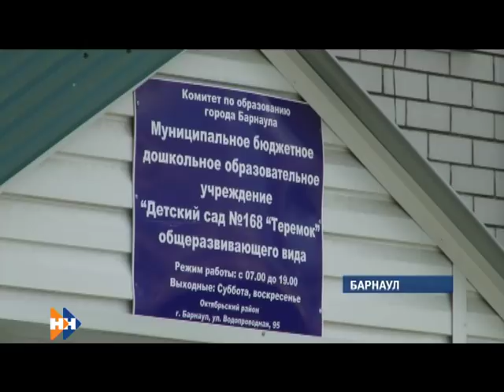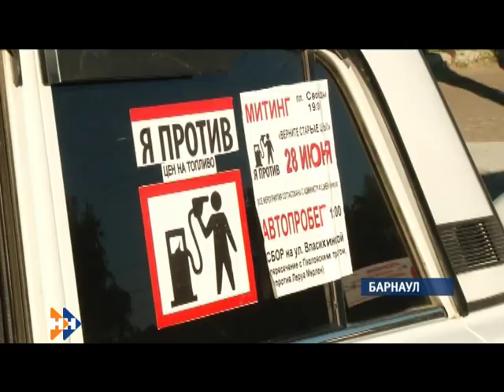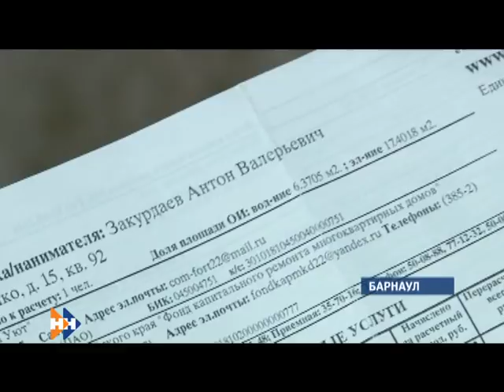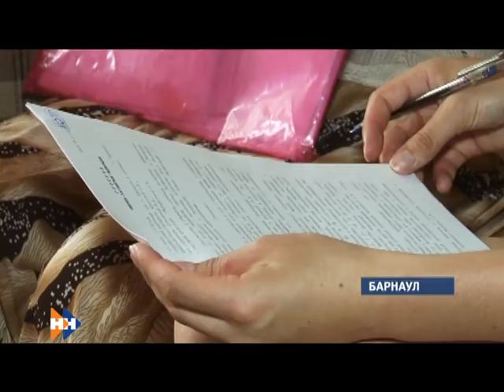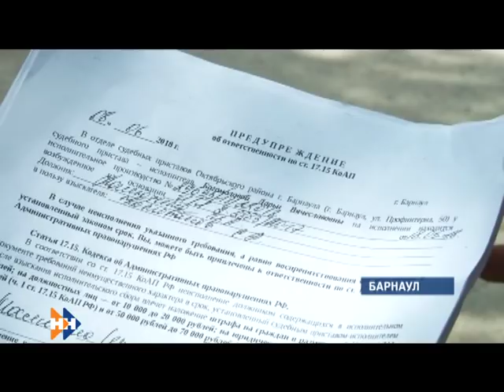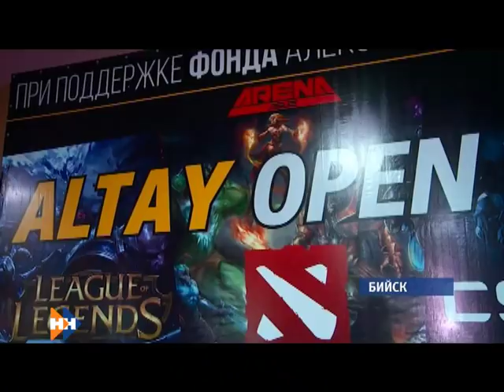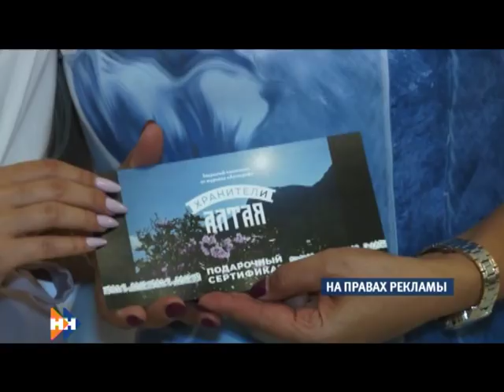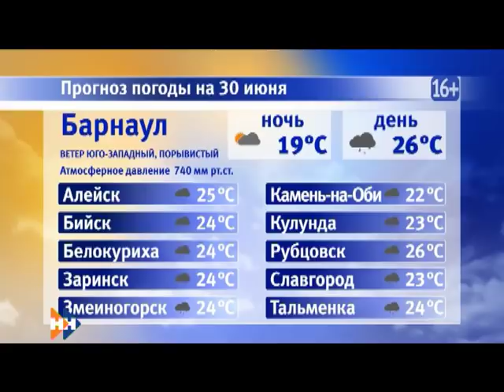Информационная программа «Наши Новости». 29.06.2018. Вечерний выпуск